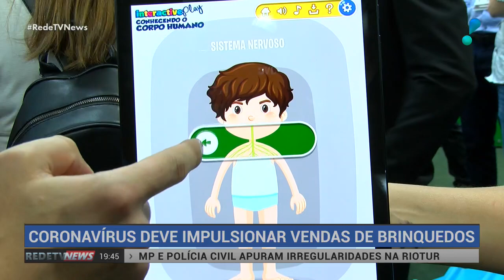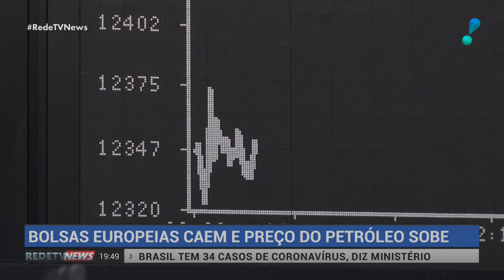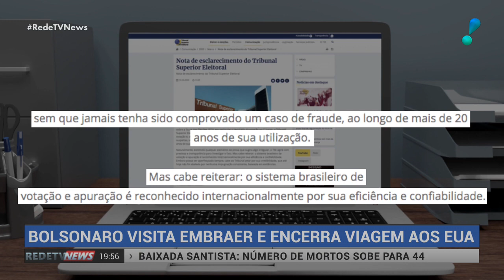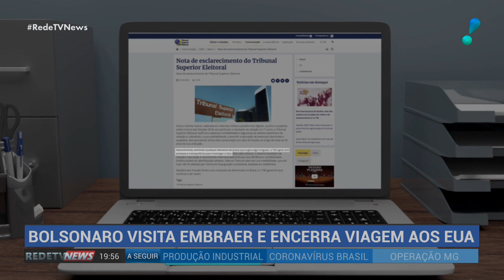RedeTV News (10/03/20) | Completo